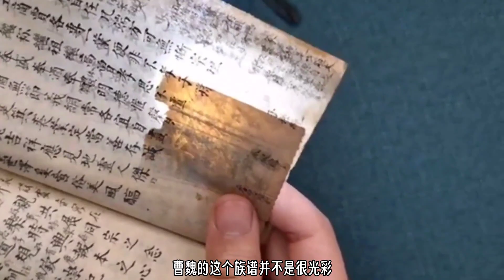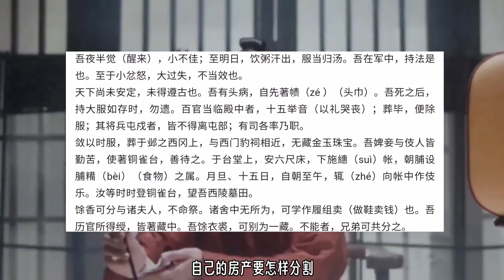盤點曹魏皇帝，解讀三國歷史，復盤王朝興衰，梳理風雲變化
曹操的另一面？曹丕的捲王臉？曹叡是頂流？曹時髦很英勇？曹芳曹奐又如何？盤點曹魏君王，解讀王朝歷史~